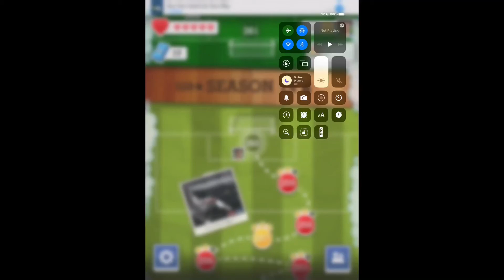Score!hero episode 85